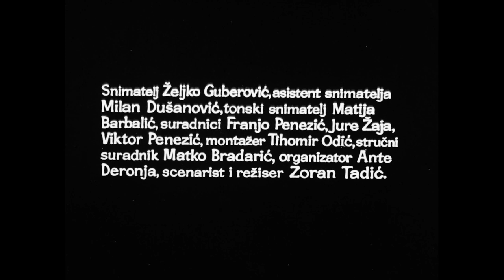Dernek (Zoran Tadić, 1975.) dokumentarni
Trajanje: 12'01''

Režija: Zoran Tadić

Scenarij: Zoran Tadić

Kamera: Želimir Guberović

Montaža: Tihomir Odić

Glazba: arhivska